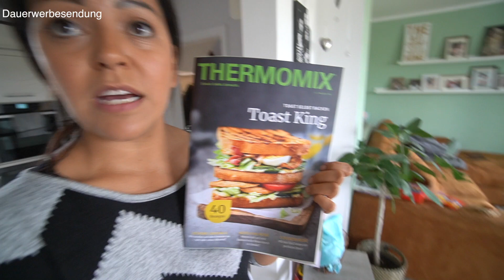Wir retten Hühner 🐓 aus Legebatterie 😳 - Vlog#1232 Rosislife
Heute nehmen wir Euch wieder durch unseren Alltag mit. Dominik hat 5 Hühner aus einer Legebatterie gerettet. Diese sehen extrem mitgenommen aus und müssen sich jetzt bei uns einleben.

*Meine Protein Pancakes